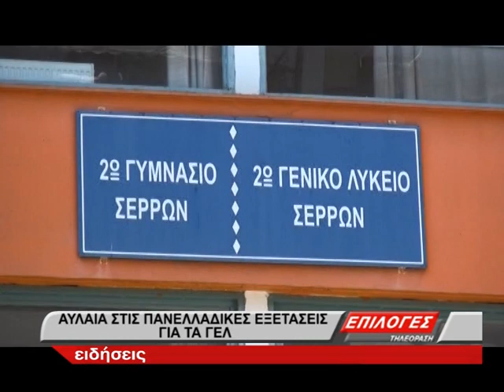Αυλαία στις Πανελλαδικές Εξετάσεις για τα ΓΕΛ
Σε Χημεία και Οικονομία εξετάστηκαν σήμερα οι υποψήφιοι των ΓΕΛ, ρίχνοντας «αυλαία» στις Πανελλαδικές Εξετάσεις με τα βασικά μαθήματα (Γενικής Παιδείας και Προσανατολισμού).